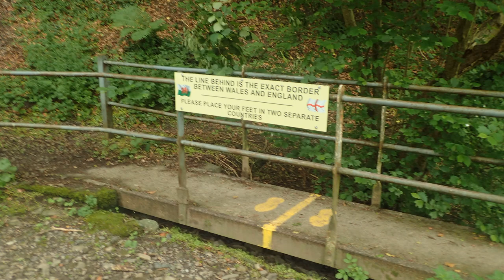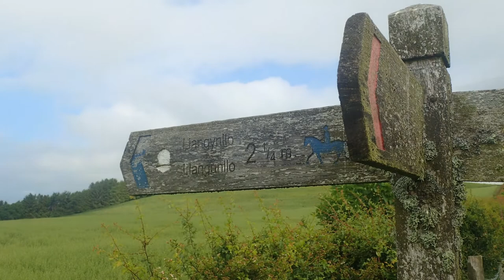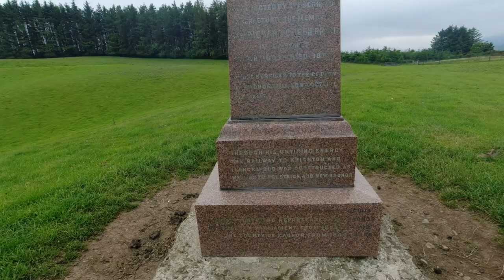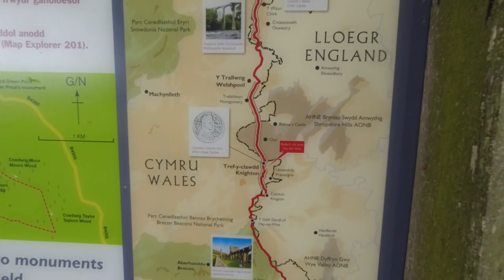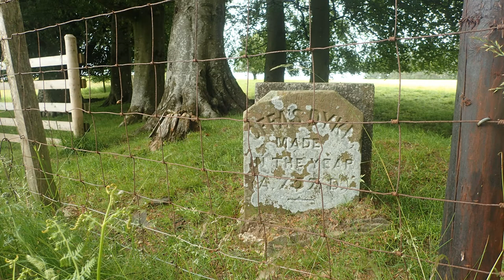Glyndwr's Way and Offa's Dyke Path (from Knighton)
My final day in Shropshire/on the Welsh border. From Panpwnton Farm in Knighton, I would cross the River Teme and follow Glyndwr's Way for the morning. After lunch, I'd be looking to meet with Offa's Dyke Path and follow it north back to the campsite.

'Orient' - SefChol

Camera equipment:
DJI Osmo Action camera
CYNOVA microphone adapter
Moukey MCM-1 shotgun microphone
Skytreat tripod mount
Ulanzi cold shoe attachment
Manfrotto MTPIXI-B Tripod

Olly Parry-Jones - July 2021